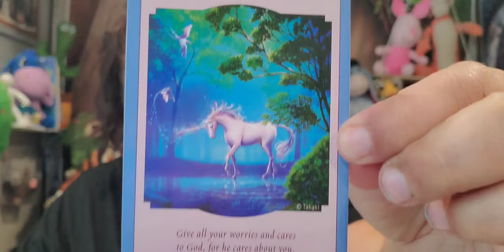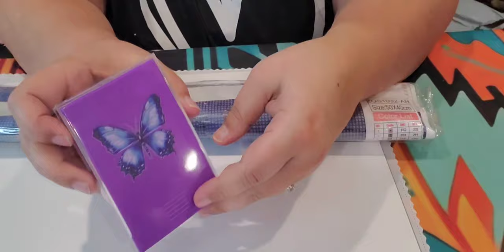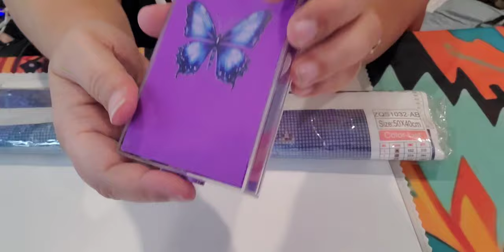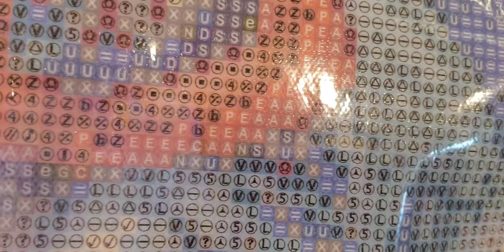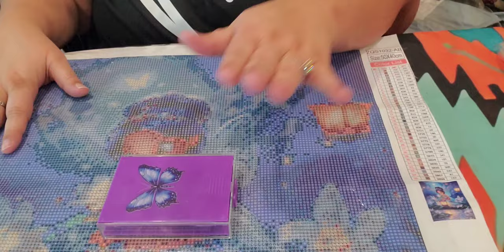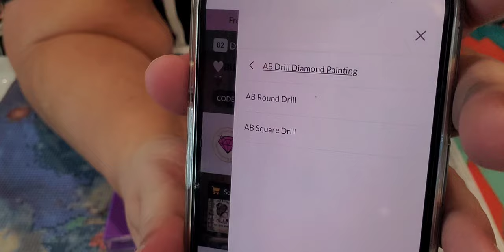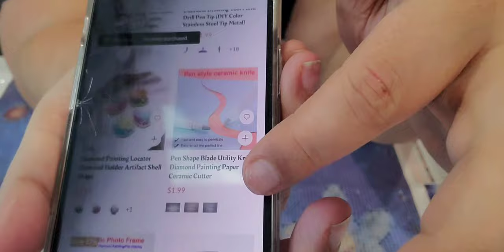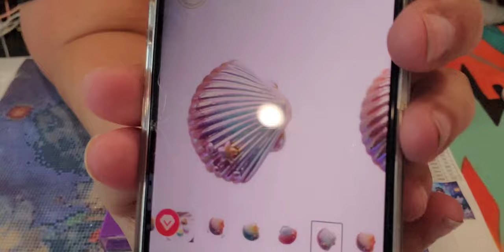Let's paintsomeway, a wonderful budget-friendly company; My PR review, New Subscribers. 870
⌛️BUY 3 GET 1 FREE (Uncapped)+ 5%OFF Code: PSW05
Free shipping for orders Over $49 + All VAT** by us (**A Value-Added Tax (VAT) is a consumption tax assessed on the value added in each production stage of a good or service; however there is no VAT in the United States).

1. AB Diamond Painting - Full Round - Tinker Bell Elf (40*50CM) Sku: PSWAB-4692.01  $10.99

2. Butterfly Diamond Painting Tray Kit Diamond Storage Tray with Lid for Art Crafts - STYLE 1        $2.99 Sku : 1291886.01

Please check our the other fine video presentations on this channel featuring paintsomeway.

Please go visit @joyfulstephie channel, she is a lot of fun and let's share our RV love with her 💖, so go subscribe give her a like, leave a comment, and let her know you are from the RV family.

Month event for August if you'd like to participate please go visit @JustKilly

Today's Message: Be the powerful presence of peace; Give all your worries and cares to God, for he cares about you. 1 Peter 5:7.
July 31st
 @Caitlan-35    NEW WELCOME!
July 30th
 @AlmostaGreenAcre-zs5eu  NEW WELCOME!
July 29th
July 28th
July 26th
 @TheDnicer1   Welcome to our RV Family.
@biancahennings3809  Welcome to our RV Family.

Star's Enchantments
Fan Mail: Parcels
Star's Enchantments
201 W Spruce St, #223

~ Copyright Designation ~